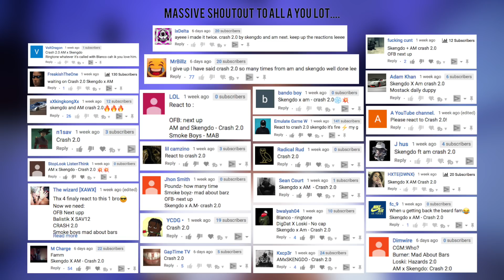#410 Skengdo x AM - Crash 2.0 [Music Video] | GRM Daily [Reaction] | LeeToTheVI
A List few quality Items I can honestly recommend listening to your music with.
Any purchases made through these links go along way to help support me & this channel, as I don’t make much money at all here on YouTube at all.

AUX CABLE
SYNCWIRE AUX CABLE

BLUETOOTH WIRELESS HEADPHONES
Beats By Dre EP’s
Beats By DRE Beats X
Beats By Dre Solo 3’s
Beats by Dre Studio

JBL GO ULTRA
JBL CLIP 2
JBL FLIP 4
JBL CHARGE 3